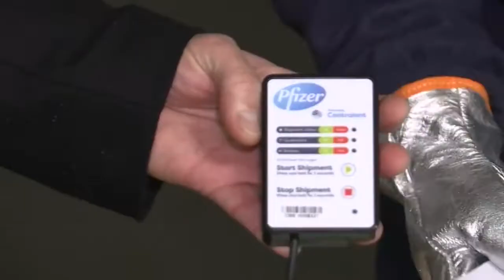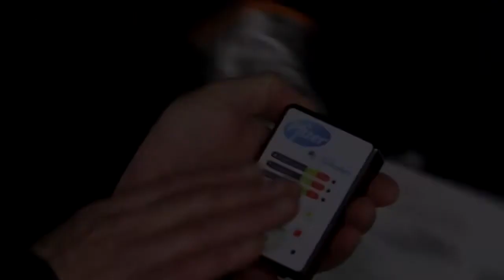Vaccines arrive at France facility as part of EU rollout